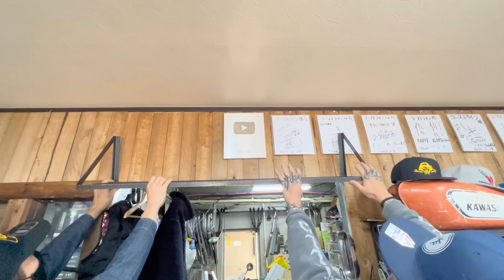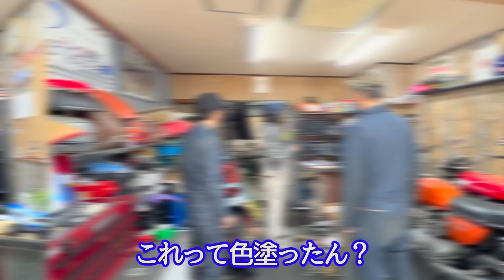『鉄の漢へ』良くも悪くも倍返し！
今回は武蔵村山のスーパースター鉄の漢が御来店！何をするかは見てからのお楽しみ〰️！